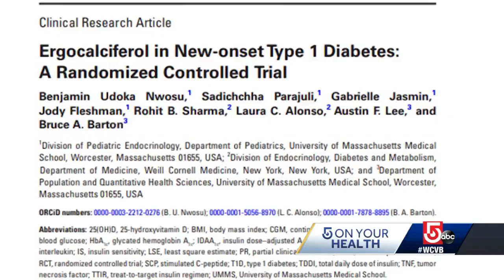UMass Medical School professor leads research on potential Type 1 diabetes treatment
Type 1 diabetes is one of the most common chronic diseases in children and it can cause serious damage if left untreated.